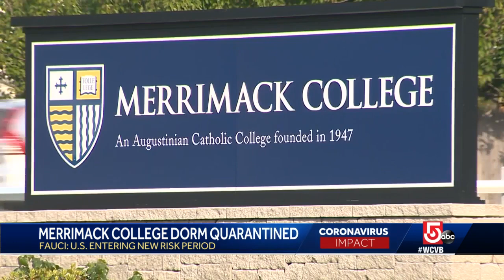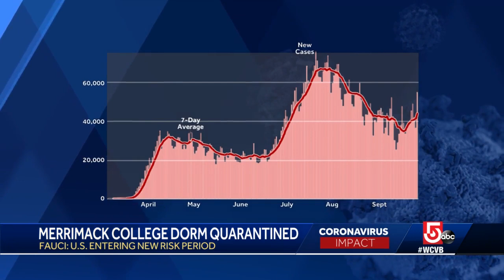Merrimack College orders entire dorm to quarantine after coronavirus outbreak among residents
The school says that 17 students from the same residence hall have tested positive for COVID-19 within the past week.